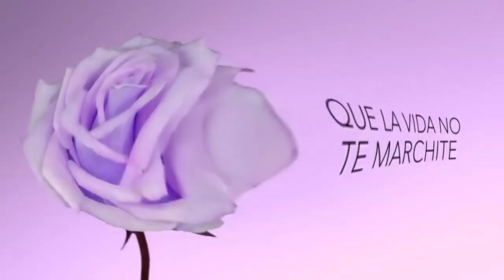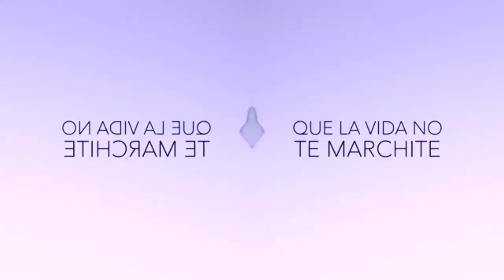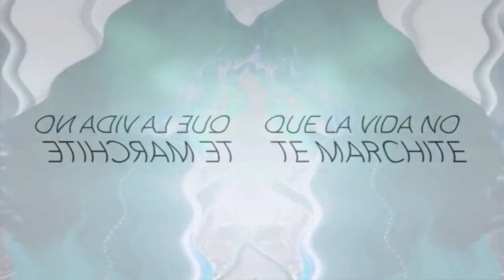Teatrical - Que la vida no te marchite. Effects | Klasky Csupo 1997 Effects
Requested by @Dark-xv2ne